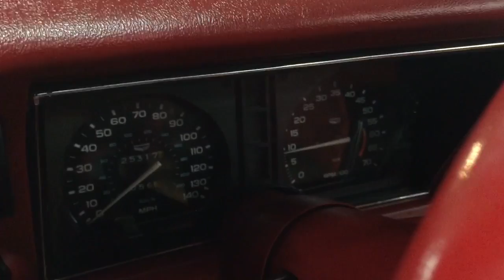1979 Chevrolet Corvette L-82